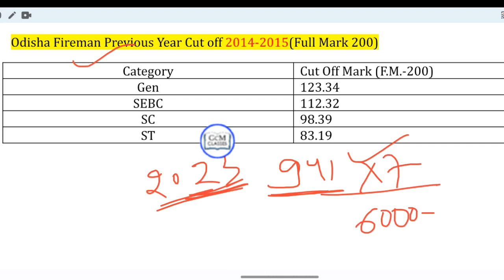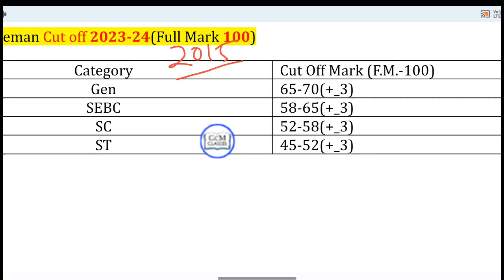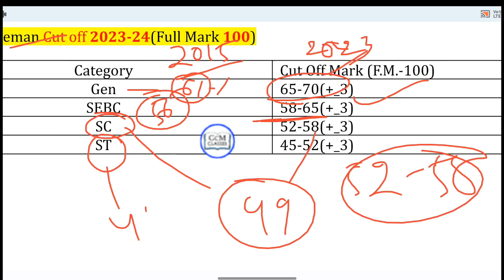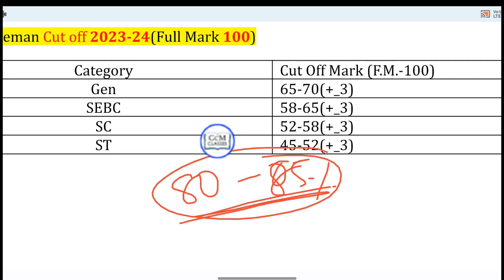✅Fireman Cut Off 2023 //Odisha fireman cut off 2023 kete jiba/Fireman 2023 cut off/Gcm classes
Fireman cut off today
Fireman cut off 2023
Fireman exam 2023
Fireman today answer video
Fireman exam 2023 answer key
Fireman exam today video
Today fireman exam
Fireman video today
Fireman video
Odisha fireman exam
Odisha fireman class
Odisha fireman exam answer key today
Odisha fireman exam answer key today video
Odisha fireman exam
Odisha fireman exam answer key
Odisha Fireman 2023 expected cutoff
 Odisha fire service cut off
odisa Fireman general cutoff
Odisha Fireman SC ST cutoff
Odisha Fireman physical tips
Odisha Fireman previous year cutoff Odisha Fireman previous year general SC ST cut off
Odisha Fireman PMT driver cut off Odisha Fireman
un official answer key expected cutoff odisha fireman
Fireman morning physical timing
Fireman physical timing running roofing swimming Fireman motivation status morning status of Fireman

FIREMAN 2023 EXAM EXPECTED CUT-OFF କେତେ ମାର୍କ ରଖିଲେ ଚାକିରୀ ହବ ?
Odisah Fireman Cut-off & Question paper Full Details FM Manoj
odisha fireman recruitment written exam physical cut-off odishafiremanphysicalcutoff kete jiba
Odisha fireman cutoff || odisha fireman cutoff kete jiba || odisha fireman results fireman cutoff
Odisha fireman Exam analysis 2023 | Odisha fireman recruitment 2023 | Pyramid Classes
Fireman ରେ କେତେ ମାର୍କ Cut-off jiba//Fireman Cuttoff Analysis//FIREMAN Physical Cut-off
#୨୦୨୩,ms study centre,firemancutoff,fireman cuttoff analysis,odisha fireman requirements 2023,odisha fireman cuttoff,cut-off video for odisha fireman,physical cutoff for fireman,କେତେ ମାର୍କ ଯିବା cut-off fireman ର